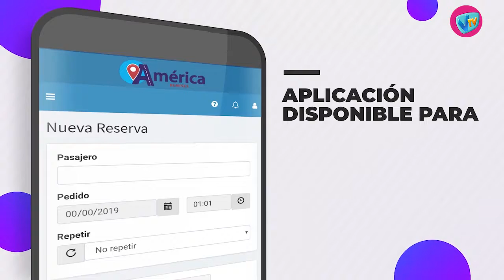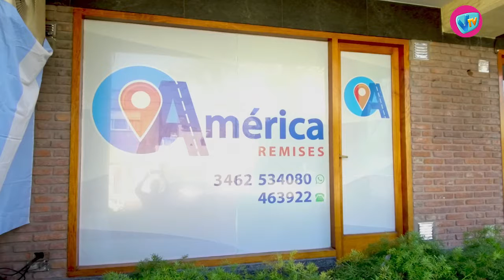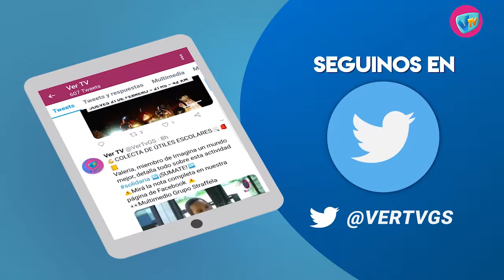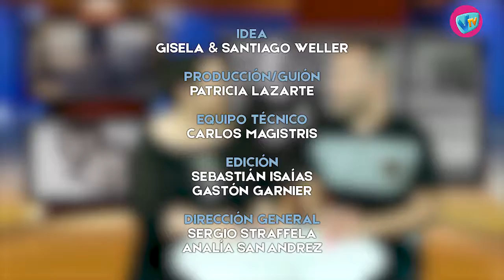DEPENDE DE VOS 4 de Noviembre de 2019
Con Gisela y Santiago Weller